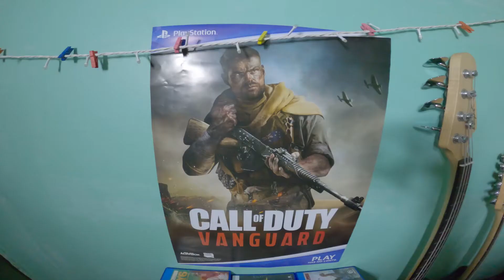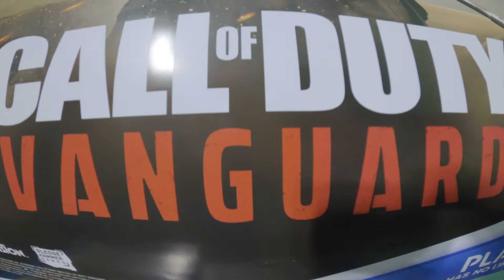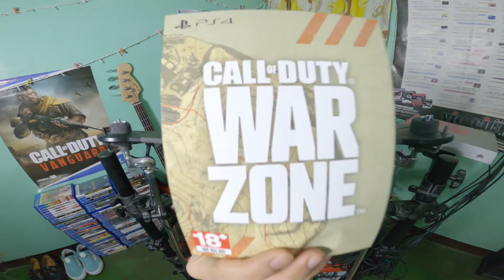Call of Duty: VANGUARD in a sack of RICE!!! (UNBOXING)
Call of Duty: VANGUARD in sack of RICE!!! (UNBOXING)

Call of Duty: Vanguard - a storyline featuring the birth of the special forces to face an emerging threat at the end of the war during various theatres of World War II.

The game released worldwide on November 5, 2021. A first-person shooter game developed by Sledgehammer Games and published by Activision. The game is available in Microsoft Windows, PlayStation 4, PlayStation 5, Xbox One, and Xbox Series X/S. It serves as the 18th installment in the overall Call of Duty series.

Vanguard's campaign features similar gameplay mechanics previously introduced in Modern Warfare, such as the player being able to mount wielded weapons to flat surfaces, interact with doors and execute takedowns. New gameplay features allow the player the ability to use a more advanced tactical approach in combat such as blind firing from behind cover, breaking through destructible environmental elements or creating new paths to complete objectives by climbing walls.